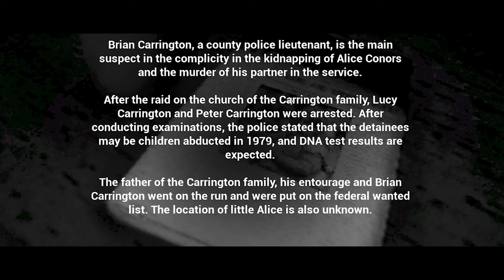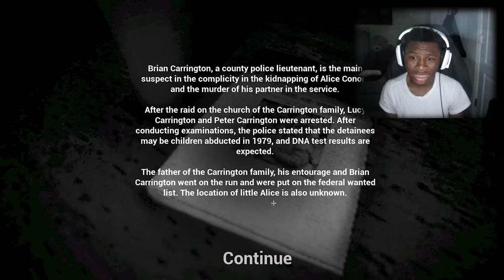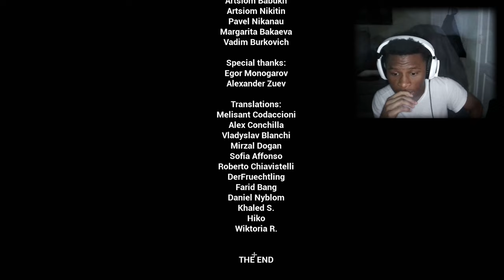This HORROR GAME is Seriously UNSETTLING and Terrifying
SORRY FOR THE LONE MONOTONE VOICE, I JUST WOKE UP AT THE TIME OF RECORDING and i think i might be sick as well but i'm cooling. i don't any other horror games like this so if you guys find one for me, il force my cowered a$$ to play it through all the way. see yall on stream tonight!!